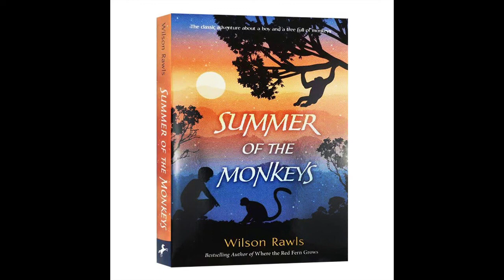PR CHAPTER 4